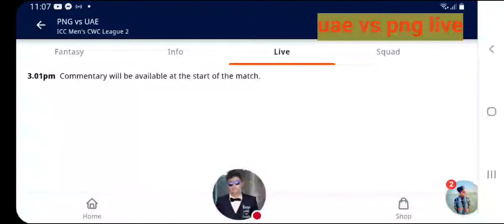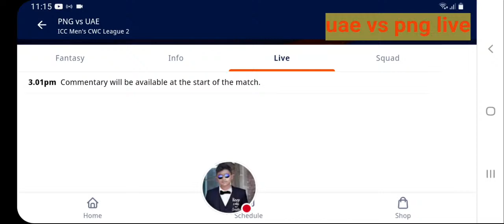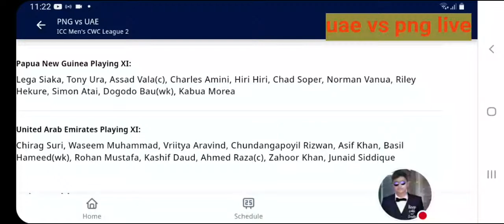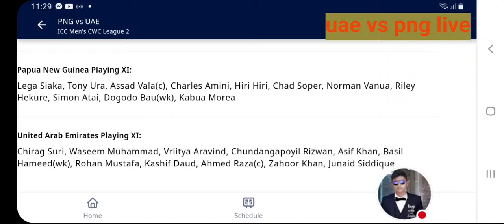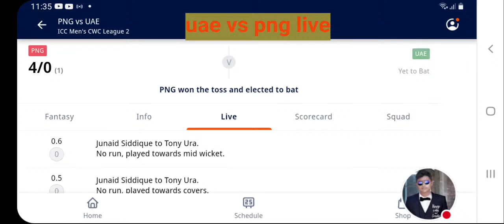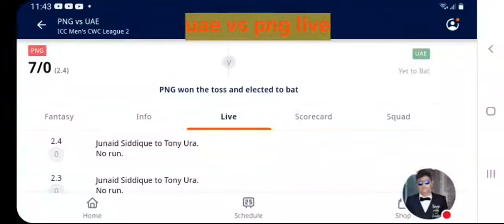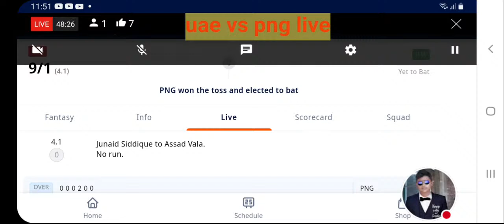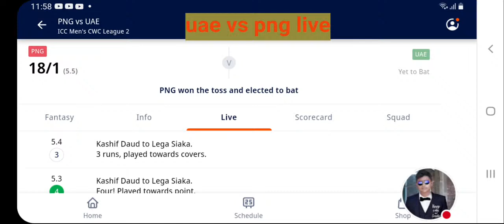UAE vs PNG Live Score, ICC Men’s CWC League 2 Live Score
UAE vs PNG Live Score, ICC Men’s CWC League 2 Live Score Updates, UAE vs PNG Playing XI’s

United Arab Emirates vs Papua New Guinea Live on 15th March 2022 Live Cricket Score & Live Streaming.

UAE vs PNG Live Score, UAE vs PNG Live Score Updates

UAE vs PNG Live Score & Live Streaming TV Channels

Live streaming: Livestream of the tournament will also be available on Fox Sports, SuperSport, Willow TV, and Willow HD

Match Detail

Match:                  UAE vs PNG

UAE vs PNG Lineup

Vriitya Aravind

Mohammad Boota

Chirag Suri

Mohammad Usman

Waseem Muhammad

Alishan Sharafu

Chundangapoyil Rizwan

Rohan Mustafa

Zawar Farid

Basil Hameed

Asif Khan

Ahmed Raza

Zahoor Khan

Junaid Siddique

Karthik Meiyappan

Kashif Daud

Raja Akifullah Khan

Aryan Lakra

Rahul Bhatia

Tony Ura

Dogodo Bau

Lega Siaka

Sese Bau

Hiri Hiri

Simon Atai

Assad Vala

Charles Amini

Chad Soper

Jason Kila

Norman Vanua

Nosaina Pokana

Riley Hekure

Alei Nao

Semo Kamea

Suggested Playing XI for UAE vs PNG Dream11 Fantasy Cricket

Keeper – Maddy Darke
All-rounders – Amy Edgar, Georgia Wyllie, Grace Parsons
Bowlers – Georgia Prestwidge, Courtney Sippel (VC), Piepa Cleary

Tags: icc men’s cwc league 2icc men’s cwc league 2 liveicc men’s cwc league 2 live score updatesuae vs pnguae vs png lineupuae vs png live scoreuae vs png live scorecarduae vs png playing xi'suae vs png score